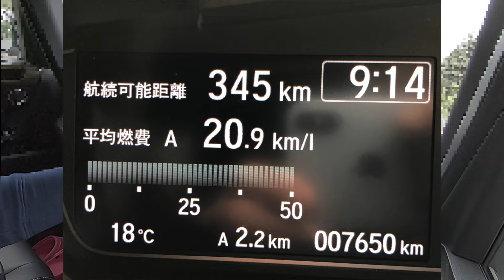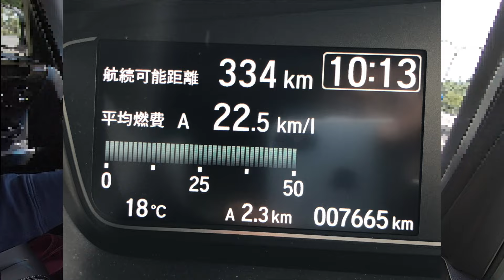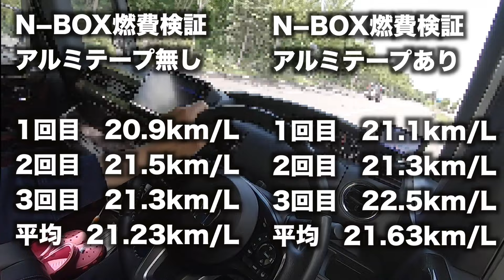N-BOXにアルミテープチューン！燃費を検証と乗り心地や質感の変化について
今回使ったアルミテープ
N-BOXカスタムにアルミテープチューンをしてみました。
アルミテープを貼ることで燃費に変化はあるのか検証してみたのと、乗り心地やハンドリングの変化、なんかについて感じたことを動画にしていますが、私はN-BOXにアルミテープを貼ることでかなり大きく変化があると感じました。